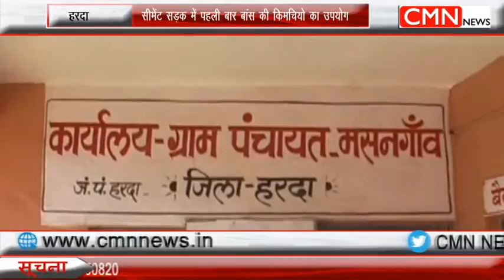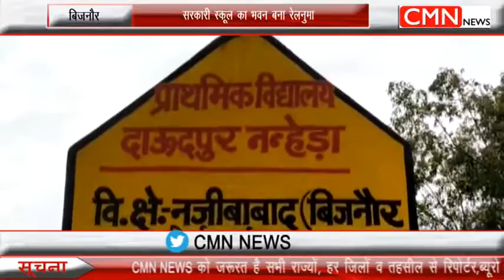KHAS KHBAR 14 MARCH 2019